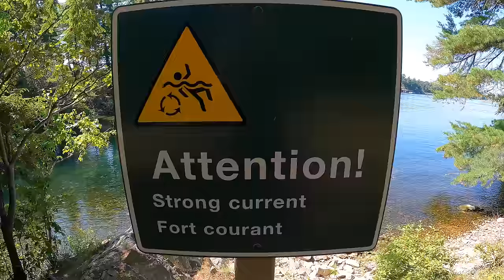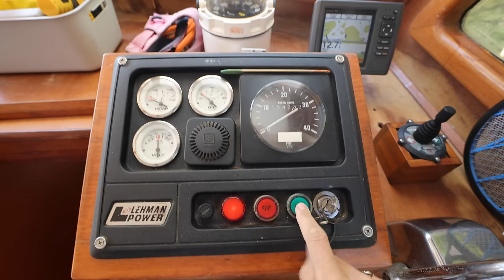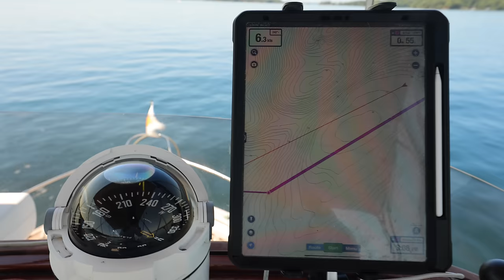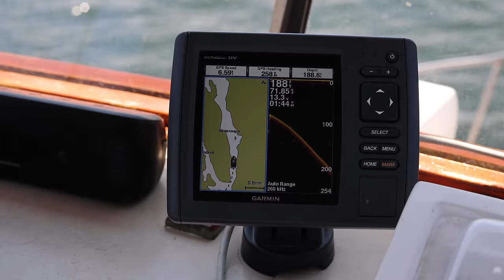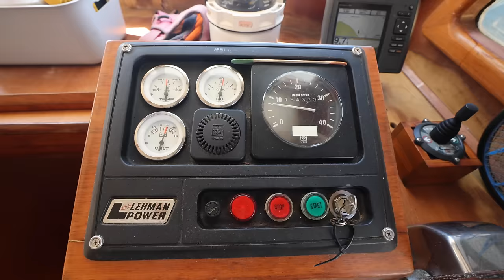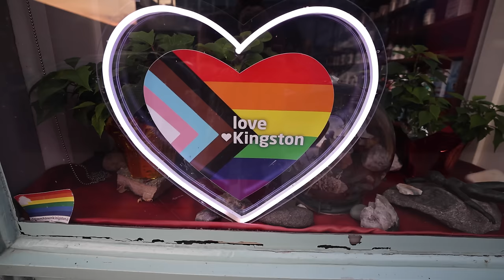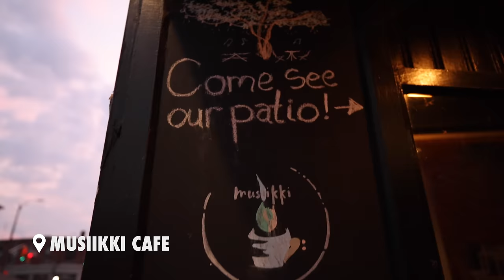Boating in the Thousand Islands to Kingston ( we LOVE Canadian Summers )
Unfortunately with the 3-night maximum on a Parks Canada dock, it is time for us to leave our favorite spot on the Loop. We are not sad though, that "is what the Loop is", on to the next destination! Today, that is going to be our largest city in Canada (that we will travel through on the Loop) Kingston, Ontario!

🎥 Episode #293| Filmed on July 17th, 2022
🇺🇸 America's Great Loop | Georgina Island, Thousand Islands, Ontario
GREAT LOOP EXPENSE REPORTS
 💰 Find out how much the Great Loop Costs
HOW TO LOCK
🔒 Learn how to lock a boat